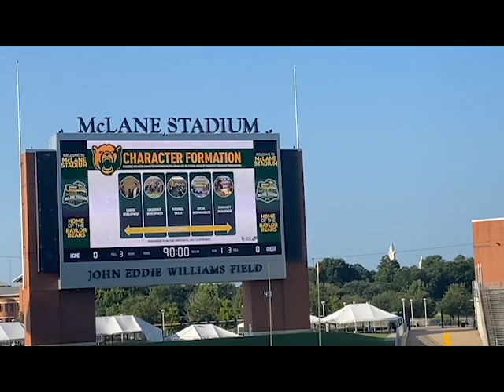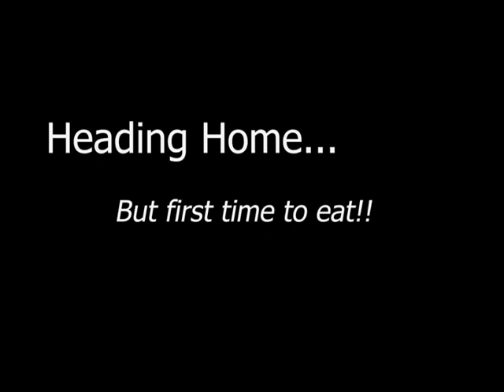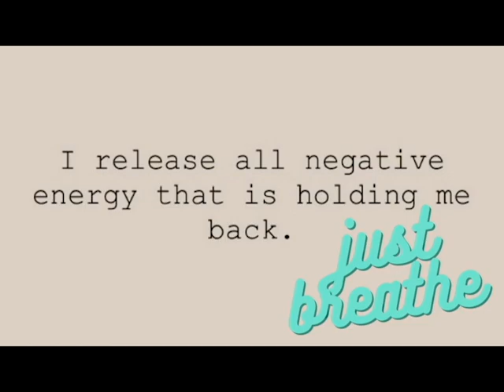Football Camp in Waco, TX at Baylor University | OL Skills | Sports Family VLOG ~ 07.31.21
Editing: IMovie